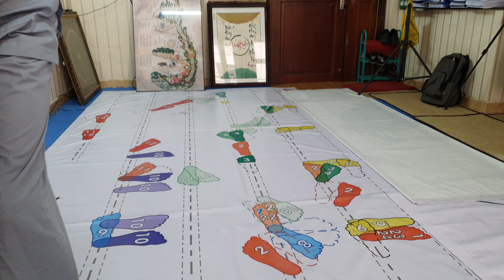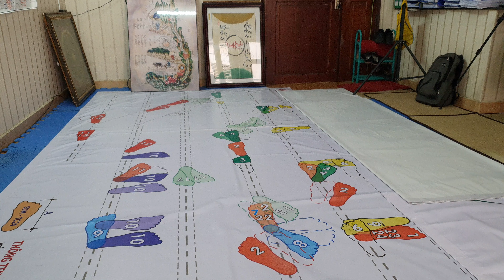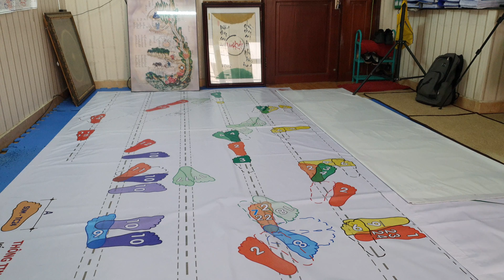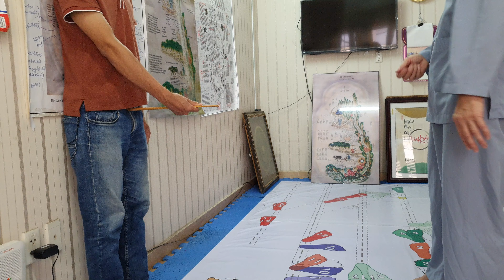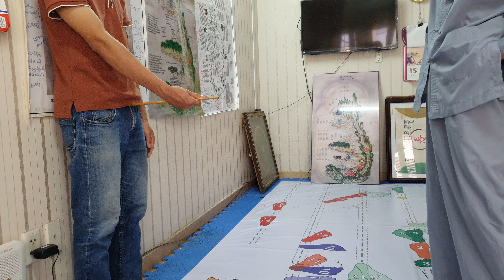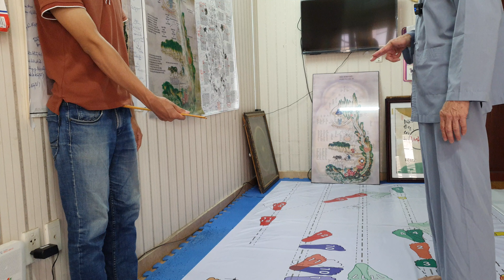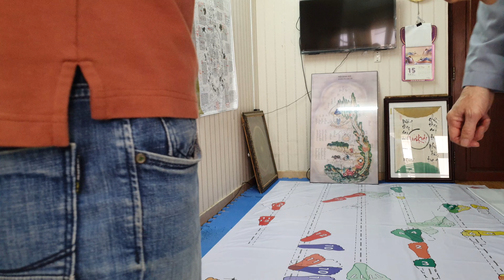chữa trào thực quản